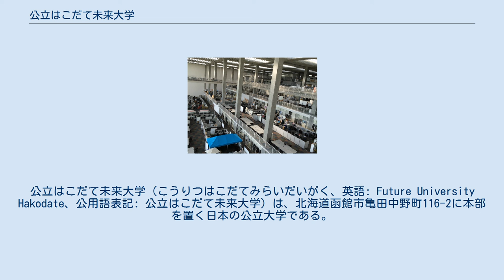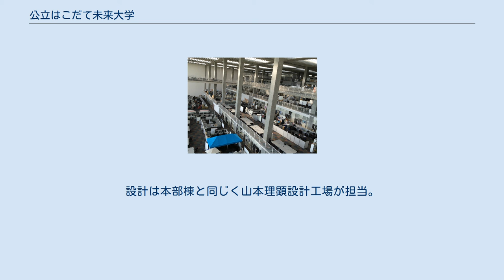公立はこだて未来大学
公立はこだて未来大学（こうりつはこだてみらいだいがく、英語: Future University Hakodate、公用語表記: 公立はこだて未来大学）は、北海道函館市亀田中野町116-2に本部を置く日本の公立大学である。
2000年に設置された。
大学の略称は未来大、FUN。
 情報系の単科大学。
北海道の道南圏で唯一の公立大学として開設。
「爆発的に進展をつづける情報社会のグローバル化に呼応しながら、システム情報科学を基軸にした人材の育成と研究の未来、そして地域の未来を拓くことを針路」としている。
 亀田半島の山の手の台地に立地し、亀田川の西側の河岸段丘上に位置している。
なお、日本の公立大学で初めて大学名にひらがなを用い、日本の国公私立大学で初めて大学名に「未来」を付した。
また、函館市の観光情報サイト「はこぶら」のサイト構築を手がけている。
 5階吹き抜けのスペース「スタジオ」が建物の特徴である 本部棟はPC工法による「スタジオ」と呼ばれる天井高20mの大空間を中心に、透明なガラスの間仕切りを多用した計画となっている。
設計は山本理顕設計工場。
約100×120mの平面のボックス型5階建。
 2000年（平成12年）竣工し、2002年（平成14年）日本建築学会賞作品賞を受賞。
2004年（平成16年）には公共建築賞最高賞を受賞。
 研究棟は、西側に隣接する傾斜地に2005年増築。
二等辺三角形の格子壁が特徴的なデザインとなっている。
設計は本部棟と同じく山本理顕設計工場が担当。